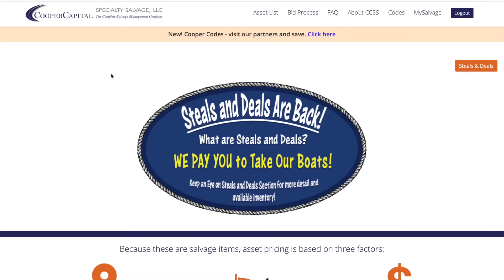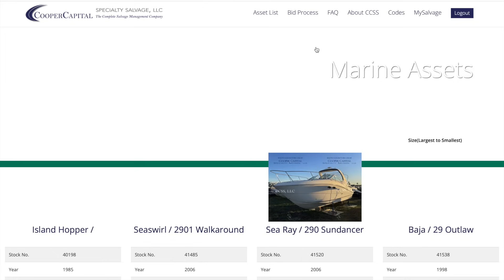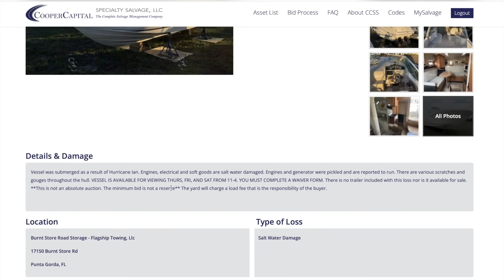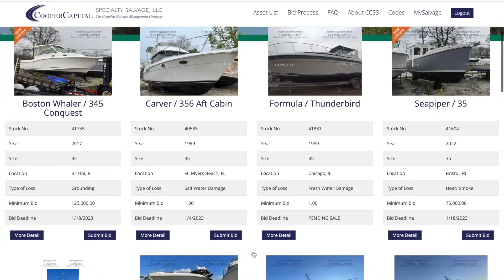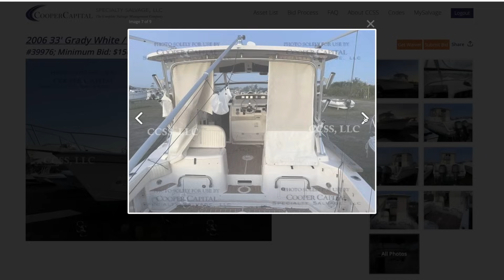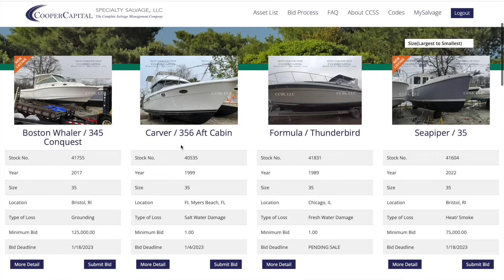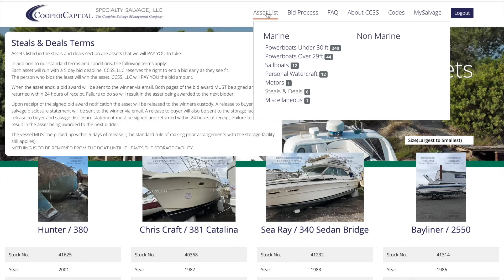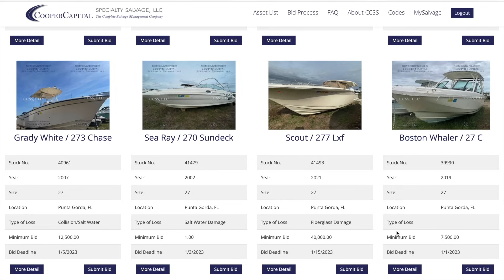CIENTOS DE BOTES EN SUBASTA POR DAÑOS DEL HURACANE IAN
DRONE DJI NESPRESSO TIJERA PARA ESCAMAR Y CORTAR HUESOS que quieran comprar en amazon hagan un click en los links y los lleva a su cuenta ✌️rapala fillet glove rapala 40 magnum YELLOW EYE FISHING SNNAPERS BAHAMAS.